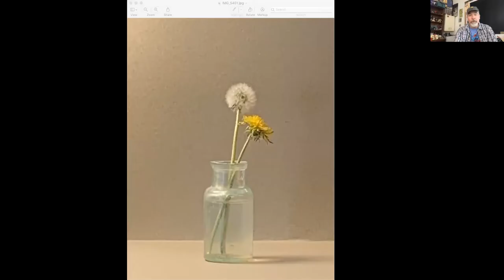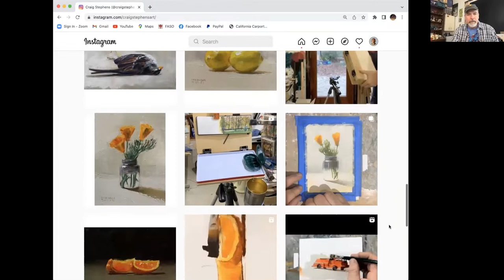Career Conversations with Craig Stephens-Artist